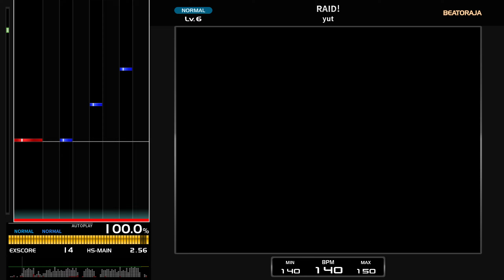[BMS] RAID! / yut